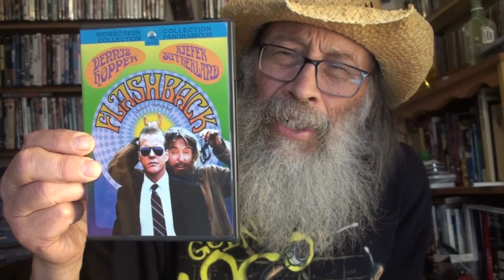FLASHBACK - Movie Review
This movie is a lot of fun.